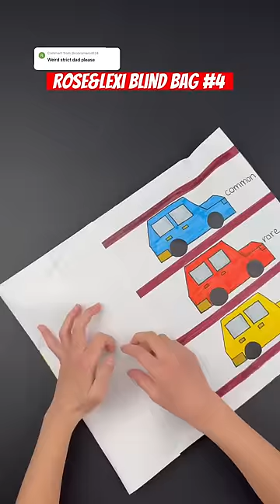👨‍👦Weird Strict Dad - 🔲 Roblox blind bag (#4)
👨‍👦Weird Strict Dad - 🔲 Roblox blind bag